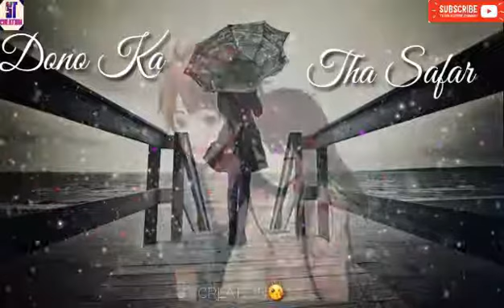Tere Mere Female version What's app status